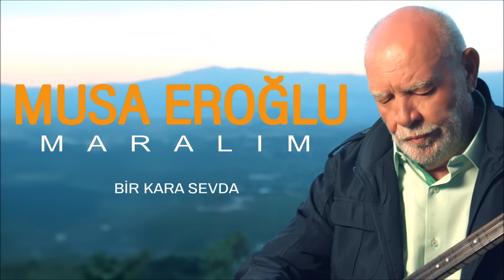Musa Eroğlu - Bir Kara Sevda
Bir kara Sevda yanıyor dünya
Gönlüme ferman ver Kadir Mevla’m
Al yüreğimi benim ver bu  canana
Savrulsun küllerim yar senden yana

Kimse düşmesin böyle bir derde
Gitmez hayalin gözümde perde
Aydınlık gönlümün ışığı sensin
Nerdesin ey canan nerdesin nerde

Yıldızlar sönsün gök yere insin
Nesneler ağlar sen hep gülersin
Zindan gecelerde ışığım sensin
Kapandı perdeler sen neredesin

Düzenleme : Ahmet Özgül